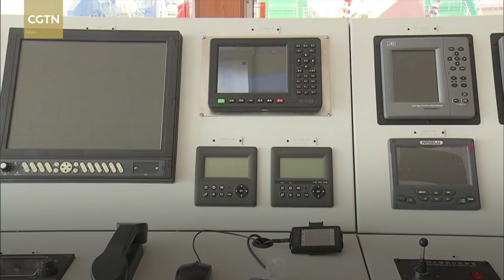China delivers world's first 140 meter long piling vessel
The world's first 140-meter piling vessel was officially delivered in east China's Jiangsu Province on Friday, beefing up China's infrastructure construction.